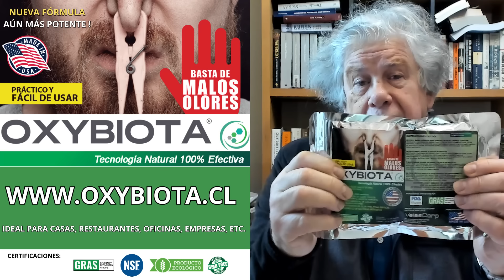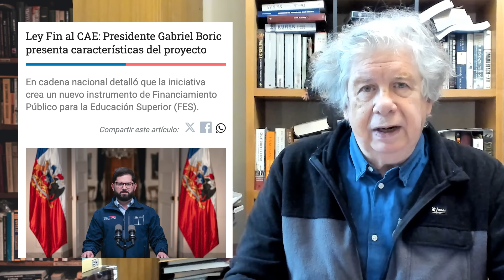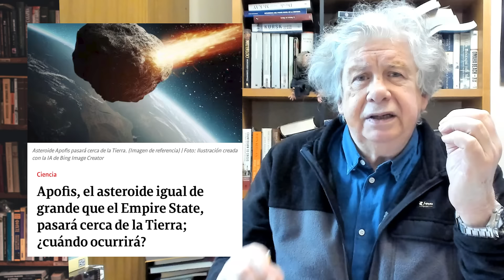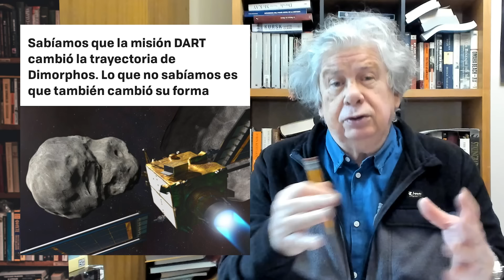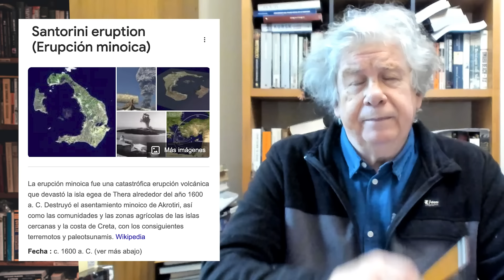¿Fin al CAE? | E1472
En el programa de hoy, Villegas aborda el uso no autorizado de su imagen en YouTube y menciona cómo algunos manipulan su contenido para fines políticos. Luego, cita a Jaime Bayly, quien predice un posible fin del régimen de Maduro antes del 31 de diciembre. Más adelante, critica el proyecto que busca reemplazar el sistema CAE, señalando que promueve una cultura de impunidad financiera. También comenta sobre la reforma a las Isapres, alertando sobre el riesgo de estatalización del sistema de salud privado. Villegas reflexiona sobre el impacto de catástrofes naturales en la humanidad y cómo fenómenos como huracanes y asteroides representan amenazas constantes. Finalmente, discute la acusación constitucional contra la ministra Carolina Tohá, criticando la rapidez con la que el oficialismo intenta resolver el proceso para evitar consecuencias políticas.

00:00:00 - Opinión sobre el uso indebido de su imagen y comentarios
00:05:15 - Jaime Bayly y su predicción sobre la caída de Maduro
00:11:21 - Fin del sistema CAE y críticas a la condonación de deuda
00:16:00 - Reforma de las Isapres y críticas a la intervención estatal
00:29:33 - Impacto de fenómenos naturales y amenazas globales
00:37:15 - Acusación constitucional contra Carolina Tohá